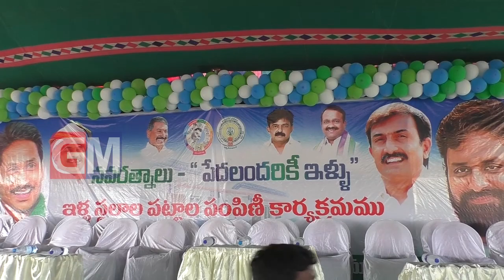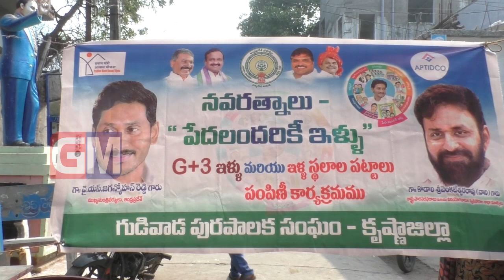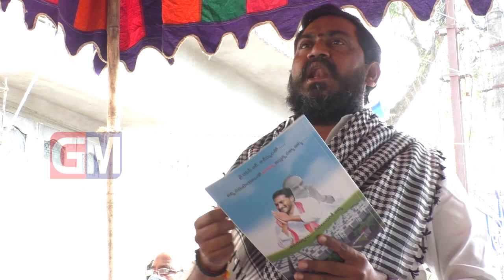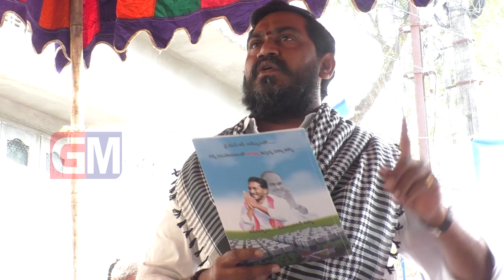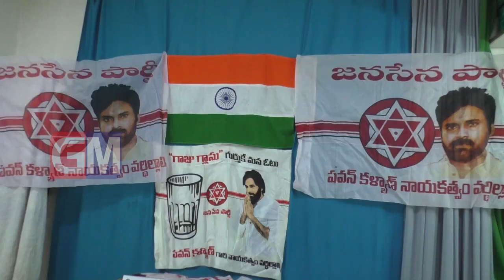Gudivada Local News | 03 01 2021 | PART 1